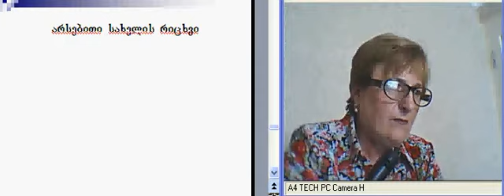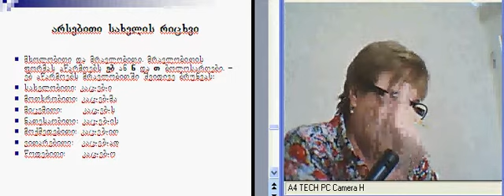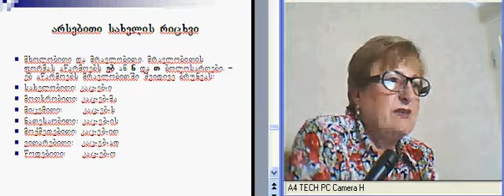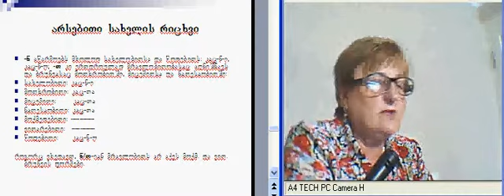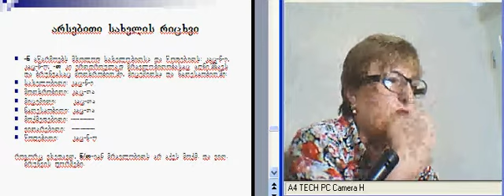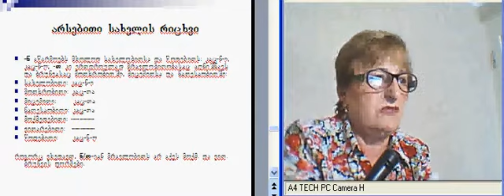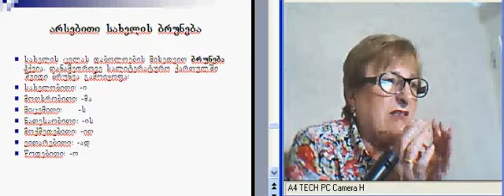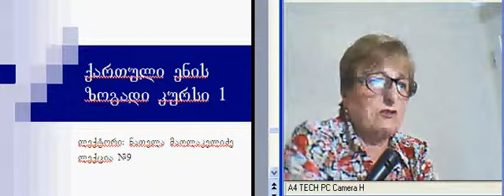ნ. მაღლაკელიძე, ქართ. ენის ზ. კურსი1, 8-3